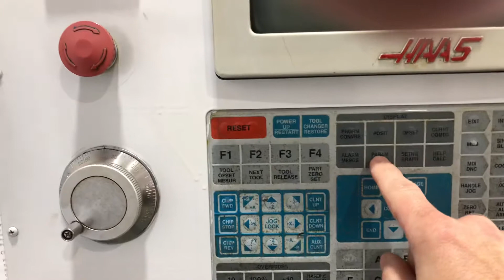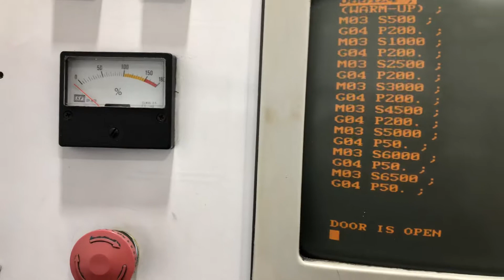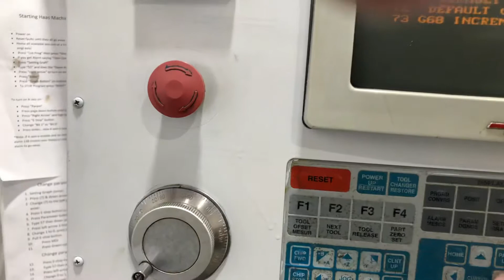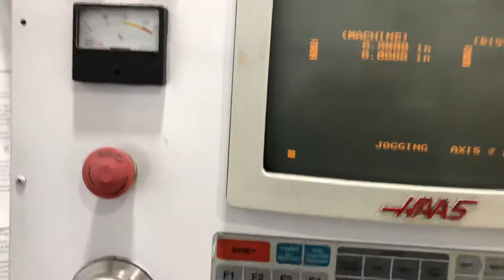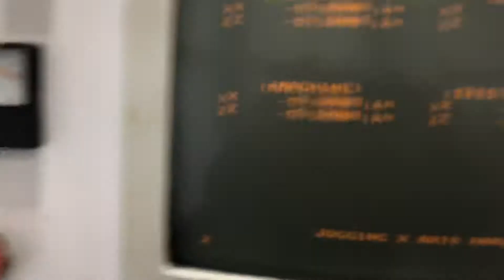Haas Processor Board Repair W7714